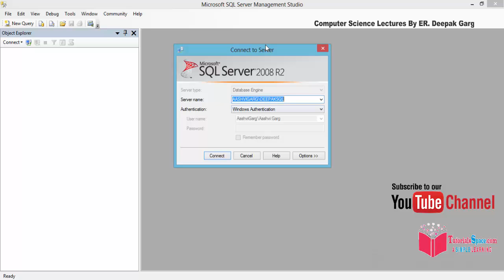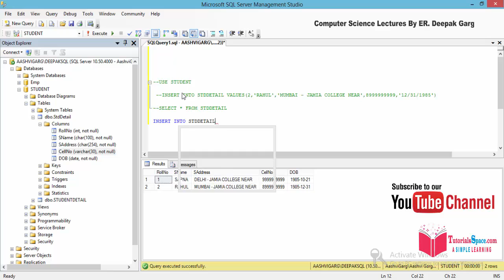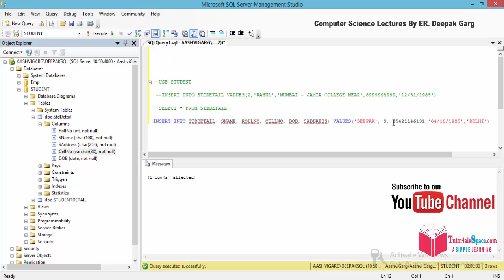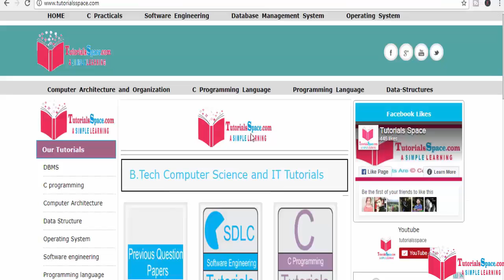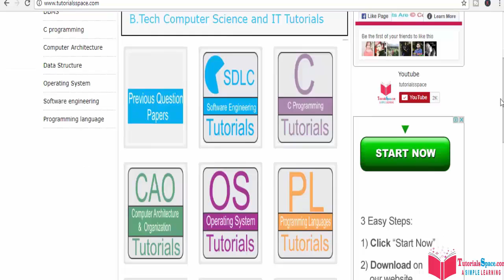04- How To Insert Data Into A Table In SQL SERVER | Inserting Data Into SQL SERVER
How to insert data in to a table in sql server . In this first our all columns with its all column setup properly.
We have to remember the datatypes of the columns in order to insert proper values in it.

01- How to Create a New DATABASE in Microsoft SQL Server | Creating database in SQL SERVER

04-   How To Insert Data Into A Table In SQL SERVER | Inserting Data Into SQL SERVER